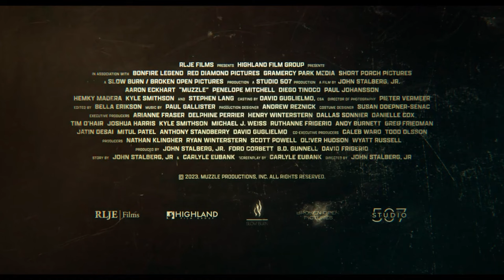MUZZLE Trailer (2023) Aaron Eckhart, Stephen Lang, Thriller Movie